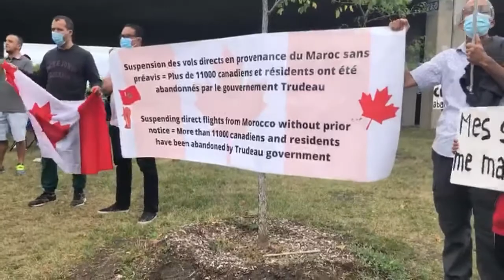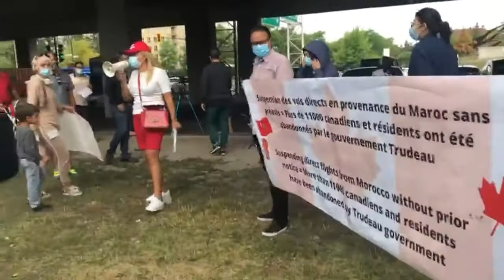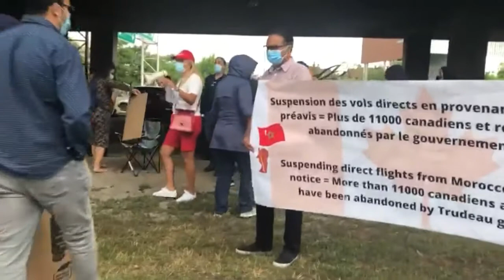Montréal manifestation pour suspension de vols directs vers le Canada/Canadian Stuck in Morocco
Manifestation pour soutenir les residents /citoyens du canada bloqués au Maroc
Canadian Stuck in Morocco
مغاربة كنديين عالقين في المغرب
وقفة امام مكتب رئيس الوزراء الكمدي في مونتريال
06/09/2021
devant bureau Justin Trudeau a Montreal 06/09/2021
marocains bloqués
suspension de vol vers canada
عاجل اليوم وقفة المغاربة الكنديين امام مكتب الوزير الاول الكندي